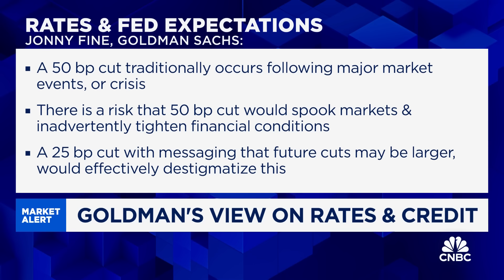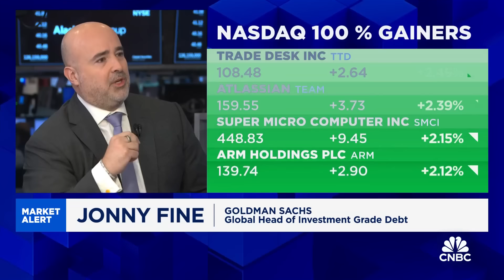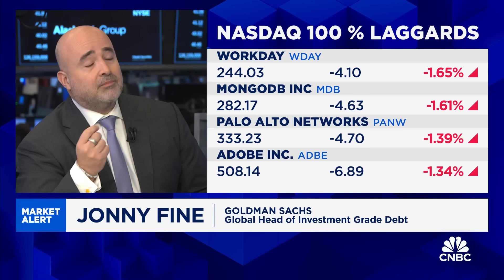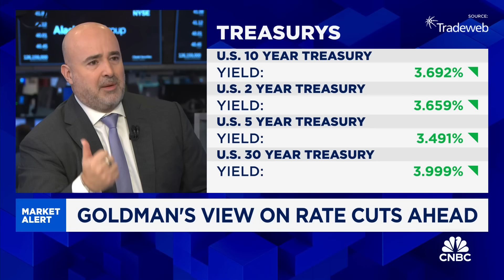Goldman Sachs' Jonny Fine says the Fed hasn't done enough in 'destigmatizing' a 50-basis-point cut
Jonny Fine, Goldman Sachs global head of investment grade debt, joins 'Squawk on the Street' to discuss his expectations from the Fed, why he supports a 25-basis-point rate cut, and more.